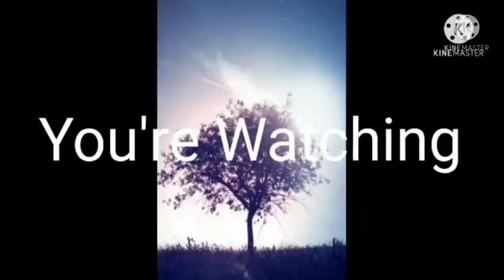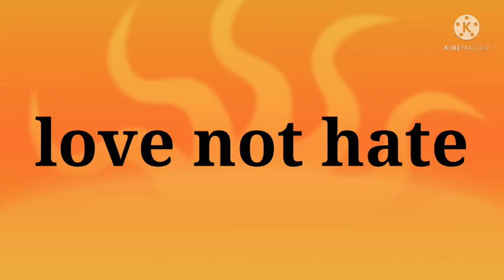Circle Back to opening your eyes!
we as Christians and a country founded under God, need to stand up for what is right.

Facebook: circle back to God.